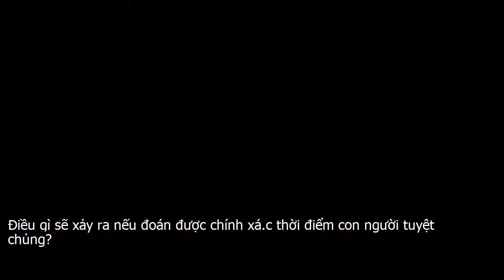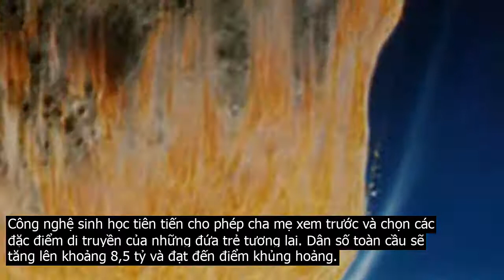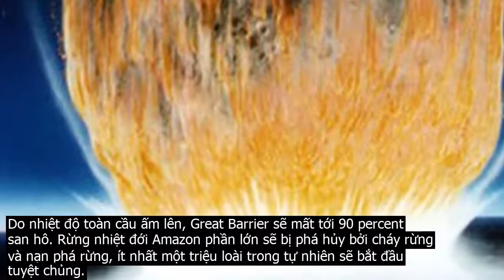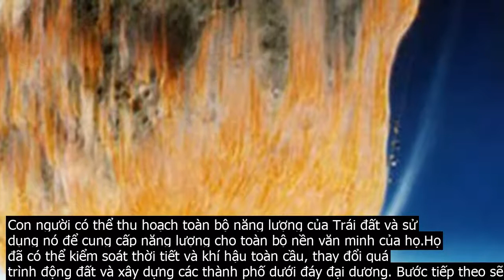Điều gì sẽ xảy ra nếu đoán được chính xá.c thời điểm con người tuyệt chủng?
Nếu dự đoán toán học là chính xác thì chúng ta có thể chỉ còn lại 760 năm để sống trên hành tinh xanh này.Điều gì sẽ là nguyên nhân của sự tuyệt chủng của loài người hiện nay? Chúng ta sẽ làm gì nếu biết chính xác khi nào sự tồn tại của chúng ta sẽ kết thúc? Liệu chúng ta có thể trì hoãn những điều không thể tránh khỏi?Năm 1993, khi biết rằng thời gian của nhân loại trên hành tinh bị hạn chế, nhà vật lý thiên văn J. Richard Gott đã đưa ra một dự đoán rất táo bạo dựa vào những số liệu thống kê. Về cơ bản, ông tính toán rằng, khoảng 50 percent  khả năng cuộc sống con người sẽ kết thúc trước năm 2779.Nếu như vậy, chúng ta sẽ còn khoảng 760 năm để thực hiện các thỏa thuận cuối cùng và có thế chuyển Trái Đất sang một dạng sống mới hoặc rời xa hành tinh này mãi mãi.Tiểu hành tinh 99942 Apophis tiếp cận Trái đất. Theo các chuyên gia, vào ngày 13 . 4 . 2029, tiểu hành tinh gần Trái đất có tên Apophis sẽ vượt qua trong vòng 31.000 km phía trên hành tinh của chúng ta.Khoảng cách này gần Trái Đất hơn 10 lần so với Mặt Trăng, thậm chí gần hơn một số vệ tinh trên quỹ đạo. Tuy nhiêntiểu hành tinh có chiều rộng khoảng 370 mét này sẽ không rơi xuống Trái đất.2030, 749 năm trước khi tuyệt chủngCông nghệ sinh học tiên tiến cho phép cha mẹ xem trước và chọn các đặc điểm di truyền của những đứa trẻ tương lai. Dân số toàn cầu sẽ tăng lên khoảng 8,5 tỷ và đạt đến điểm khủng hoảng.Các hệ sinh thái của thế giới sẽ thay đổi nhanh hơn chúng ta từng thấy trước đây, do mức độ CO2 tăng lên. Phía trên quỹ đạo của Trái đất, các mảnh vỡ từ các vụ va chạm không gian vô tình sẽ tạo ra một bức tường rác không gian.Nó trở thành vấn đề đối với bất kỳ tàu vũ trụ nào muốn rời khỏi Trái Đất. Chúng ta sẽ phải tìm cách làm sạch bầu khí quyển phía trên nếu chúng ta không muốn bị mắc kẹt trên Trái đất mãi mãi.Nếu loài người xoay sở để giải quyết vấn đề rác vũ trụ, chúng ta sẽ bắt đầu thiết lập các căn cứ mặt trăng đầu tiên. Điều đó sẽ đánh dấu sự khởi đầu về hiện diện vĩnh viễn của con người bên ngoài Trái đất.Trên Trái đất, nhiệt độ trung bình toàn cầu sẽ tăng 1,5 độ C, vượt qua giới hạn an toàn. Mặc dù loài người hoàn toàn chuyển sang các nguồn năng lượng sạch, sự nóng lên toàn cầu sẽ trở nên thảm khốc và khó kiểm soát.Do nhiệt độ toàn cầu ấm lên, Great Barrier sẽ mất tới 90 percent  san hô. Rừng nhiệt đới Amazon phần lớn sẽ bị phá hủy bởi cháy rừng và nạn phá rừng, ít nhất một triệu loài trong tự nhiên sẽ bắt đầu tuyệt chủng.Đây sẽ là khởi đầu của sự kiện tuyệt chủng hàng loạt tiếp theo trong lịch sử Trái đất.Dân số Trái đất sẽ tăng lên 10 tỷ người. Trái đất sẽ trở nên nóng nhất trong 3 triệu năm qua. Thời tiết khắc nghiệt sẽ hoành hành trên khắp thế giới.Châu Phi, Trung Đông và Đông Nam Á sẽ bị ảnh hưởng nặng nề nhất bởi lũ lụt, bão và hạn hán. Nhiều nơi trên hành tinh không thể ở được, 140 triệu người không còn chỗ ở.2280, 499 năm trước khi thảm họa diễn raCác tàu thăm dò tự động, không người lái sẽ được gửi đến các vùng xa của thiên hà, nghiên cứu hàng ngàn thế giới liên sao. Vào cuối thế kỷ 23, con người sẽ xác nhận sự sống ngoài hành tinh của vi sinh vật tồn tại trên một hành tinh ngoại ẩm ướt, ấm áp trong vòng 100 năm ánh sáng của Hệ Mặt trời.2500, 279 năm trước khi loài người tuyệt chủngCon người có thể thu hoạch toàn bộ năng lượng của Trái đất và sử dụng nó để cung cấp năng lượng cho toàn bộ nền văn minh của họ.Họ đã có thể kiểm soát thời tiết và khí hậu toàn cầu, thay đổi quá trình động đất và xây dựng các thành phố dưới đáy đại dương. Bước tiếp theo sẽ là phát triển các cách để thao túng hoàn toàn năng lượng của Mặt trời.Chuỗi các sự kiện trước đó có thể dẫn đến việc loài người biến mất hoàn toàn khỏi Trái đất. Con người có thể di chuyển đến các thuộc địa không gian mà họ đã thiết lập. Hoặc nếu không còn là chúng ta nữa, mà là một loài mới.Tất nhiên, đây là một số mốc thời gian sơ bộ, được dự đoán bởi các nhà tương lai, dựa trên các mô hình thống kê và toán học. Tuy nhiên, hãy nhớ rằng chỉ có khoảng 50 percent  cơ hội trở thành sự thật.